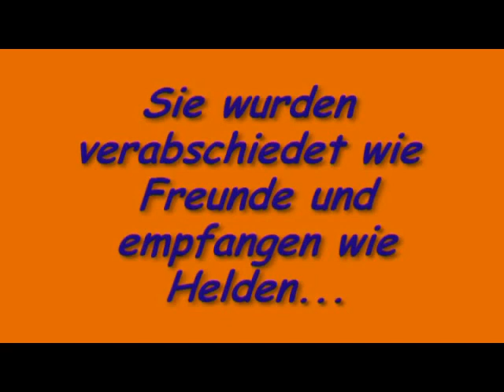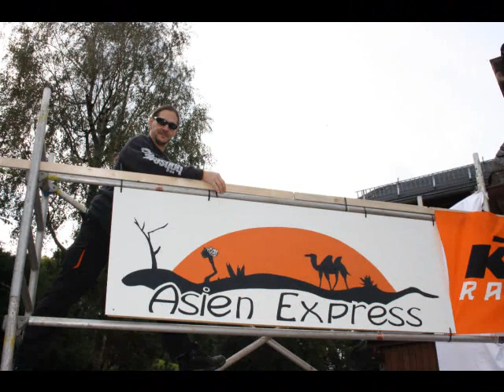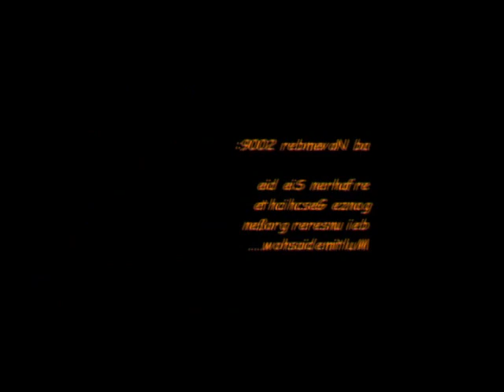Asien Express - die Heimkehr... (Teil 3)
Asien Express - sie wurden verabschiedet wie Freunde und empfangen wie Helden - Rene und Andy Bernhardt aus Lößnitz haben mit ihren KTM Adventure 990 in 8 Wochen 23.000 km zurückgelegt und dabei 17 Länder durchquert. Am 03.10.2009 bereiteten ihnen hunderte Menschen einen begeisterten Empfang im Gasthof "Zur Linde" in Affalter bei Lößnitz. Ein Abenteuer ging zu Ende, aber ein Traum war in Erfüllung gegangen...
Demnächst wird die spektakuläre Abenteuerreise auch als Diashow zu erleben sein...